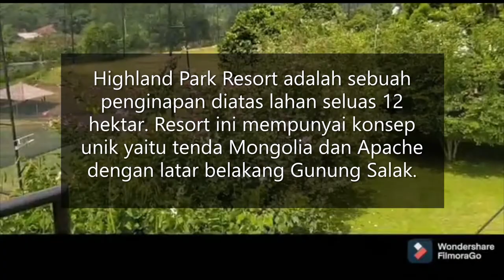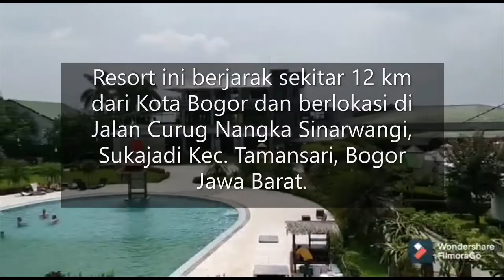Highland Park Resort Bogor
Highland Park Resort adalah sebuah penginapan diatas lahan seluas 12 hektar. Resort ini mempunyai konsep unik yaitu tenda Mongolia dan Apache dengan latar belakang Gunung Salak.

Resort ini berjarak sekitar 12 km dari Kota Bogor dan berlokasi di Jalan Curug Nangka Sinarwangi, Sukajadi Kec. Tamansari, Bogor Jawa Barat.

Resort ini memiliki fasilitas antara lain mini waterpark, flying fox, high ropes, menunggang kuda, driving range dan banyak lagi.